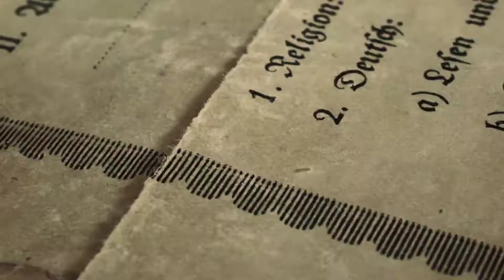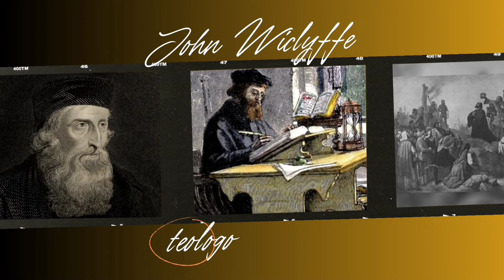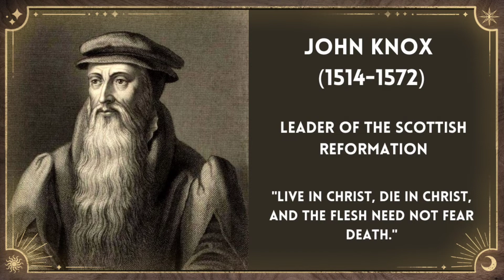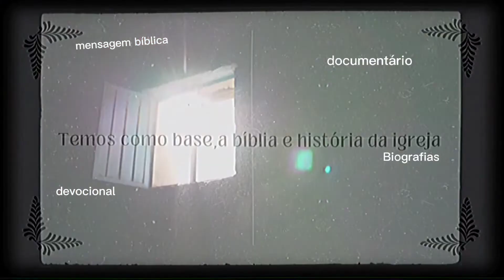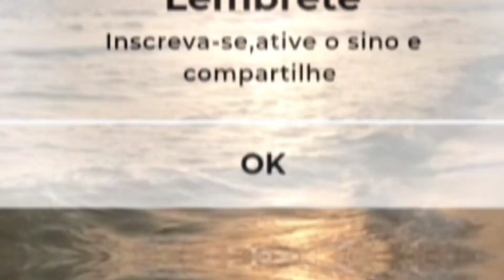PROGRAMAÇÃO 2024 - FELIZ ANO NOVO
Programação 2024, feliz ano novo para todos que acompanha a nossa programação; estamos trabalhando para trazer sempre um bom conteúdo de informação e relevância ao público. Forte abraço a todos, e Deus lhe abençoe!